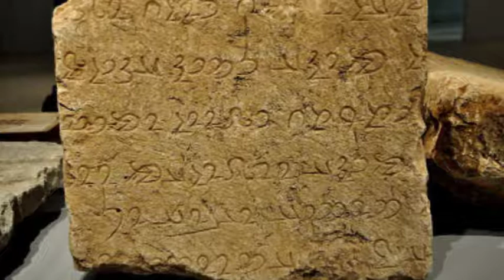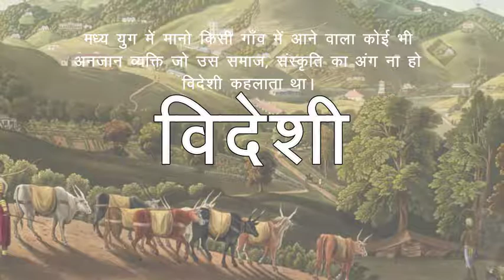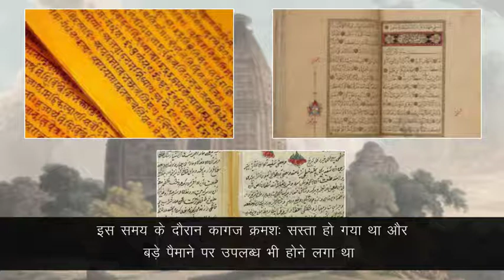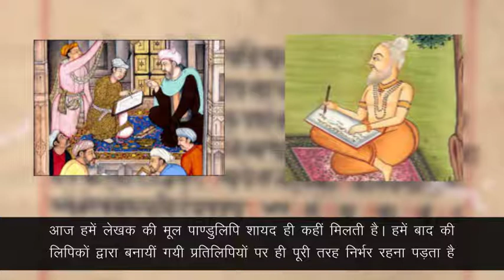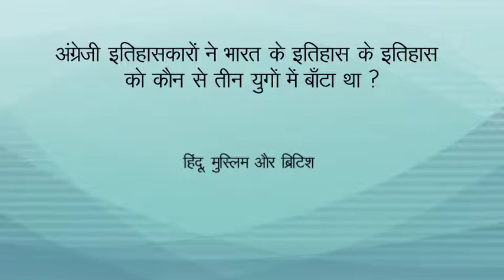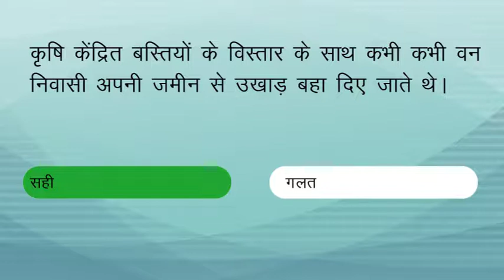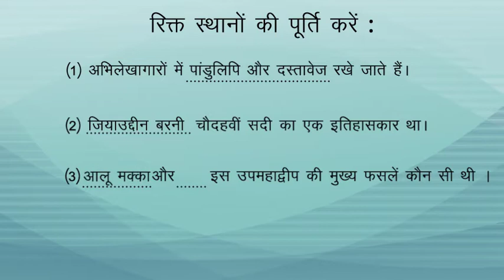Hazaaron Varshon Ke Douraan